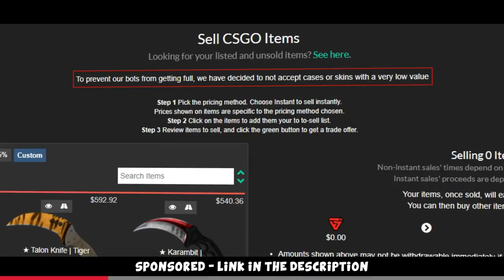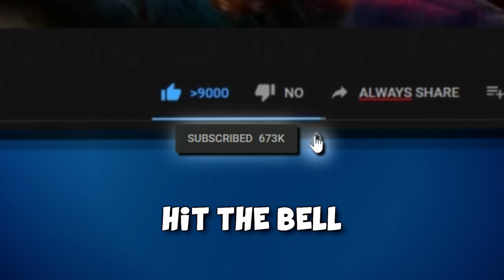I (nearly) carried an FPL PRO Player... CS:GO FACEIT Competitive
Sometimes I am playing with Team Secret sinnopsyyy (FPL Pro CS:GO Player) and that game on de_train had it all for me - some good plays from my side and a lot of fun stuff happened. Hope you enjoy =)!